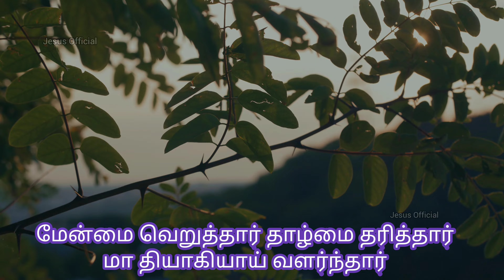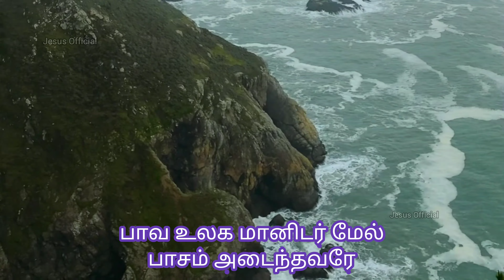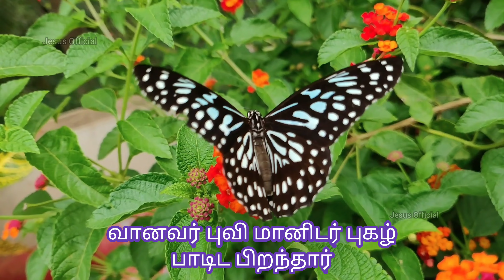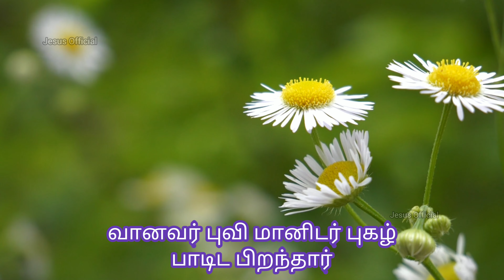Piranthar piranthar| பிறந்தார் பிறந்தார்|Christian songs with lyrics|Church worship songs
Audio Credits : ⛪CSI Mudichur⛪